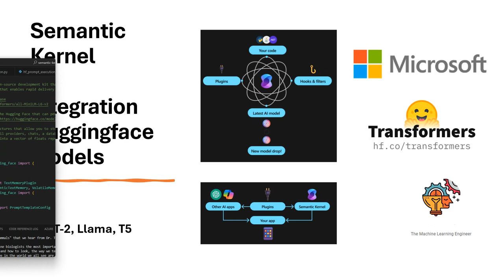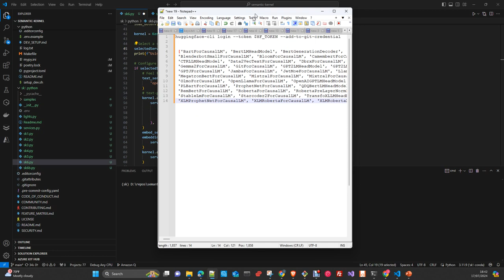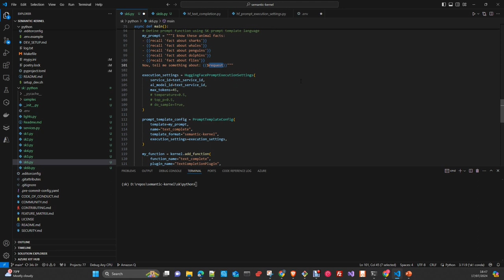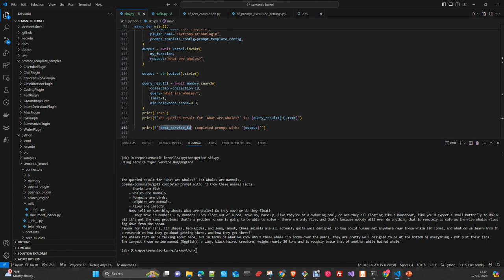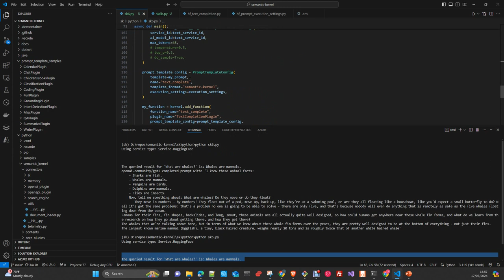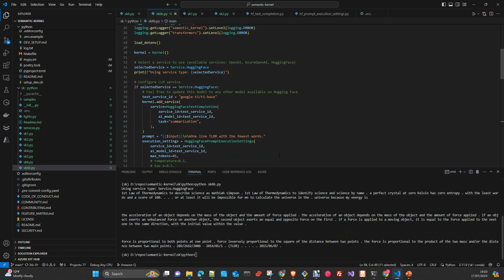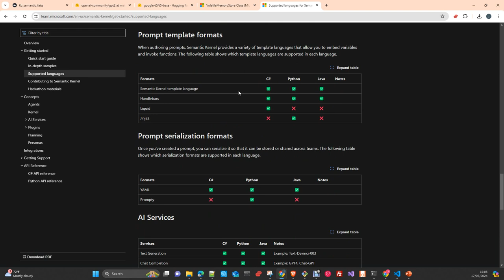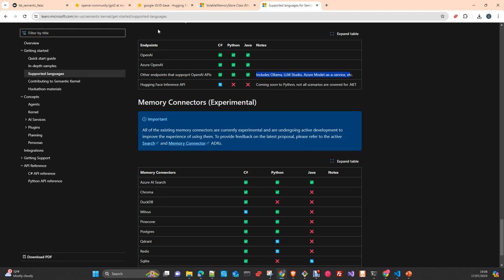Microsoft Ai: Semantic Kernel SDK integracion con modelos Huggingface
En este video os voy a mostrar la integracion del Semantic Kernel con los modelos disponibles en Huggingface para las tareas de  De text-generation text2text-generation y summarization . Usaremos GPT2 y T5-base